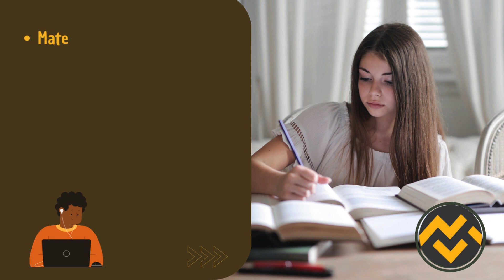Apostila IFRR 2024 Professor Enfermagem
➔ Cadastre-se para receber atualizações de todos os concursos 2024. Adquira agora sua apostila para o Concurso da IFRR 2024 Professor Enfermagem